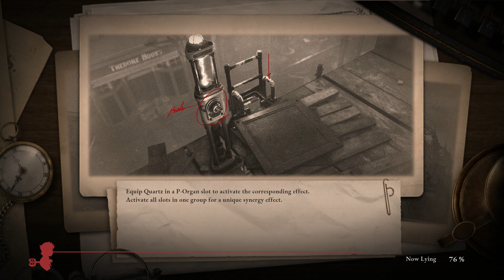Lies of P - Path of Misery - Gameplay Walkthrough Part 12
Path of Misery